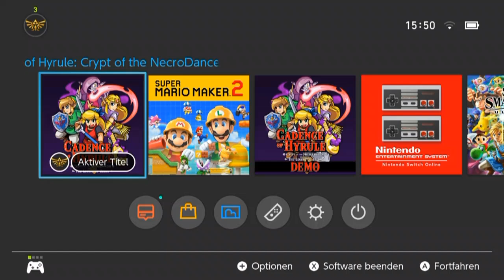[6] Revanche nach der Demo! || Cadence of Hyrule (Blind) – Let’s Play